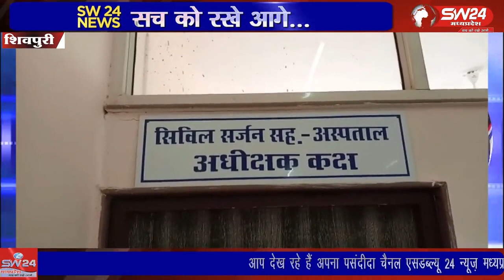SW 24 News Madhyapradesh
शिवपुरी के जिला अस्पताल में अगर किसी पत्रकार को जाना हैं या कवरेज करना है तो पत्रकार को परमिशन लेनी होगी यह बात हम नही बोल यह बात हास्पिटल की एक नर्स ने पत्रकारो से कही। शिवपुरी से युसूफ खान की रिपोर्ट